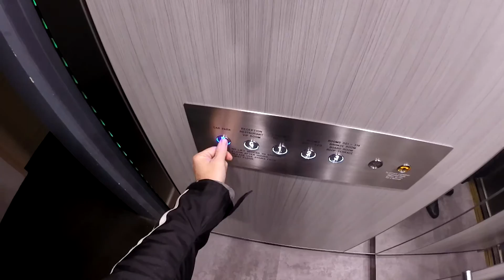BrisVegas - Brisbane Motovlog - Son's Army Assessment - Little Road Rage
Travel to Brisbane to take my son to his Defence Force Assessment.  Ride around Motovlogging while taking in the sights.